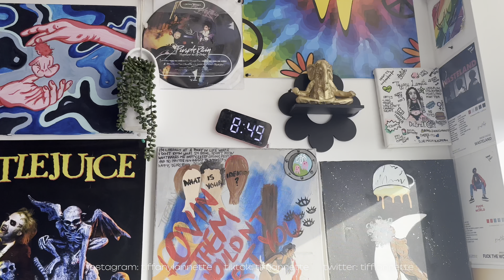another week in my life : lashes, headphone party, self care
hey bubbly community!

this week was very unorganized, which you will get used to😂😂 I’m not the normal Youtuber with a routine and who has her $h!t together. I’m just an adult kid floating theough life who loves to be 🍃 while doing so. 😂 Basically, what i’m saying is that if you’reapart of my Bubbly Community. You understandthat life is a maze but it is amazing. and chaos is always beautiful.❤️

FAQ
how old are you? - 22
where do you live? Detroit, MI
how do you edit your videos? CapCut
what are you reading right now? Bible (KJV)

MUSIC

timestamps:
0:00 monday
3:30 tuesday
7:17 wednesday
11:25 thursday
12:32 friday
14:57 saturday
16:10 sunday (outro)